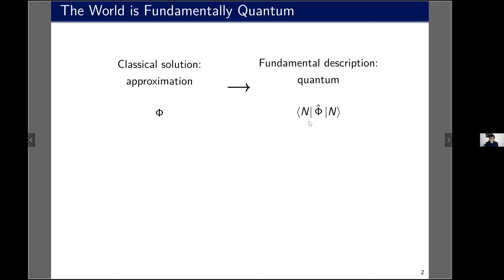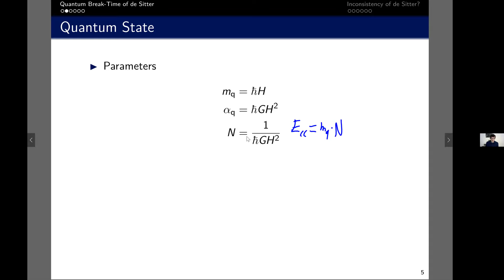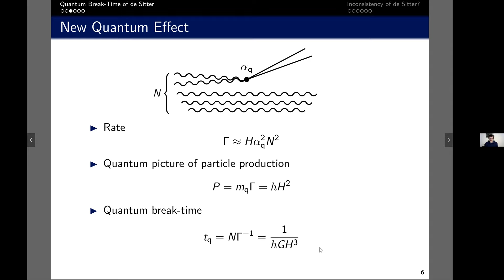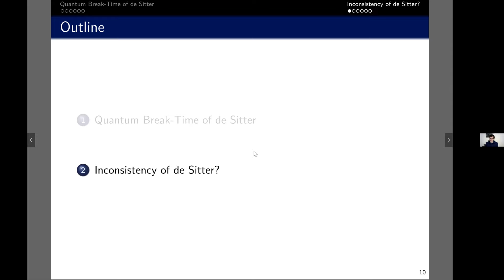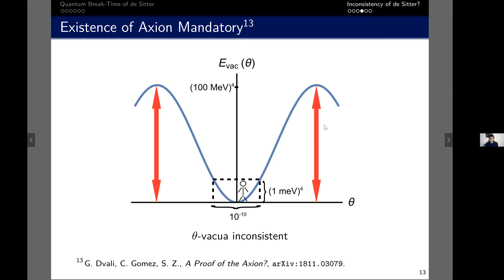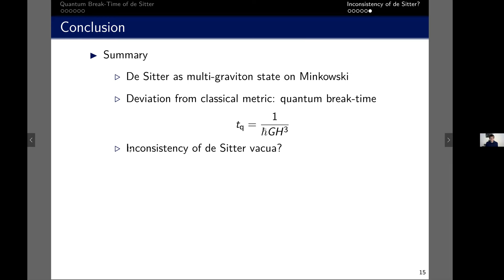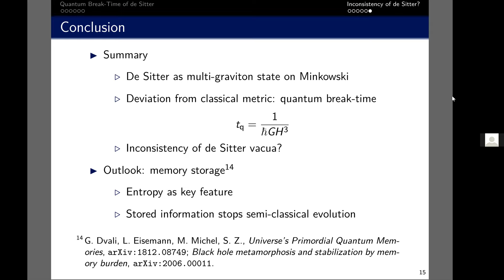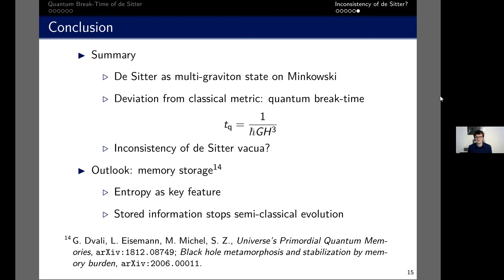Quantum Breaking of de Sitter – Sebastian Zell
Online seminar in the "Newton 1665" series.